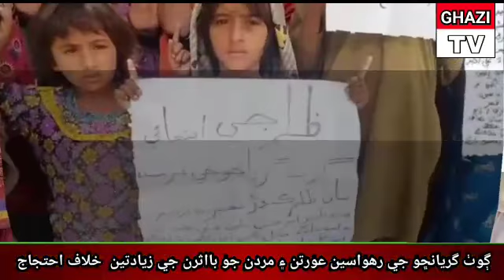اسلام ڪوٽ جي ڳوٺ گريانڇو واسين جو بااثرن خلاف احتجاج،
اسلام ڪوٽ ڀرسان ڳوٺ گريانڇو جي رهواسين عورتن،مردن ٻارڙن سميت ڳوٺ جي بااثرن خلاف ٻئي ڏينهن بہ پريس ڪلب آڏو احتجاجي مظاهرو ڪري دانهون ڪيون ۽ انصاف جو مطالبو ڪيو،انهي سلسلي ۾ ڳوٺ گريانڇو جي رهواسين لنجا برادري جي ماڻهن عورتن ۽ مردن مانجهيخان،الهبخش،نورمحمد،جان محمد،طالبمائي ڀاڳي،پٺاڻي،سڪينت،سورٺ ۽ ٻين ڪالھ ٻئي ڏينهن بہ پريس ڪلب آڏو احتجاج ڪندي دانهيندي چيو تہ برادري جي بااثر مخالف ڌر جي ماڻهن شهمير،امير بخش،يامين ۽ ٻين اسان جو جيئڻ جنجال بڻائي ڇڏيو آهي،ڪجھ مهينا اڳ اسان جي هڪ نوجوان  اڪبر تي هنن ڪوڙو الزام هڻي مارڻ جي ڌمڪي ڏني،جنهن تان خوف ۾ اچي  هن خودڪشي ڪئي اسان انتظاميہ سميت راڄ ڀاڳ جي ماڻهن کي دانهن ڏني،راڄ جي چڱن ماڻهن ماملي جو  فيصلو بہ رکيو پر مخالف فيصلي تي نہ بيٺا ويتر انهي کان پوءِ اسان جا جاني دشمن بڻجي ويا آهن،ٻہ ٽي ڏينهن اڳ هنن اسان جا گس پنڌ بند ڪري گهرن جي ڀرسان دڪان تي سري عام هٿيار بند ٿي اسان جو کوھ تان پاڻي ڀرڻ بہ بند ڪري اسان کي مارڻ جون ڌمڪيون ڏنيون ۽ اسان جو چوپايو مال ٻڪريون ڪاهي ويا آهن ۽ اسان جي ٻارن کي ڍيڄاريو ويو ۽ اسان کي گهرن تي اچي ڌمڪايو ويو،اسان جي ڪنهن نہ ٻڌي بااثرن جي ڌمڪائڻ تي اسان جي هڪ نوجوان اڳ ئي خودڪشي ڪئي آهي،ڊپ پئي ٿيو  تہ متان ڪٿي اسان جي ٻئي ڪنهن گهر ڀاتي کي نہ مخالف  مارين يا ڪوڙو الزام هڻي ڪٿي ڦاسائي نہ وجهن،جنهن سبب اسان خوف ۾ پنهنجا گهر مال ملڪيت سڀ ڪجھ ڇڏي پنهنجا معصوم ٻچا وٺي  ٻن ڏينهن کان لڏي اسلام ڪوٽ ۾ دربدر ٿي رهيا آهيون،اسين واپس ڳوٺ بہ وڃي نٿا سگهون جيڪڏهن ڳوٺ وياسين تہ هو اسان کي ماري ڇڏيندا هنن کي تازو ٻنين جا لکين روپيہ مليا آهن ۽ اسين غريب مسڪين ماڻهو آهيون ڪير داد رسي ڪري نہ ٿو انتظاميہ بہ بااثرن آڏو خاموش آهي،هنن اختيارين کان  گهر ڪئي تہ نوٽيس وٺي اسان کي انصاف سان گڏ تحفظ  فراهم ڪيو وڃي،ٻئي صورت ۾ اسان جو احتجاج جو سلسلو جاري رهندو
غازي بجير